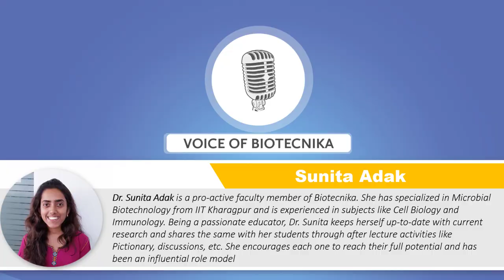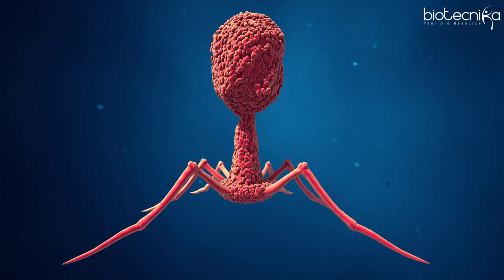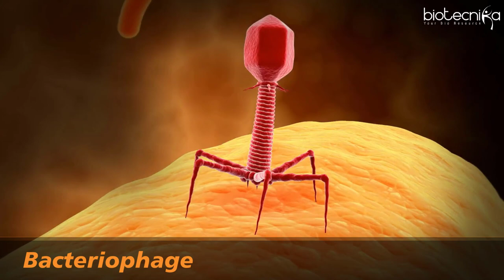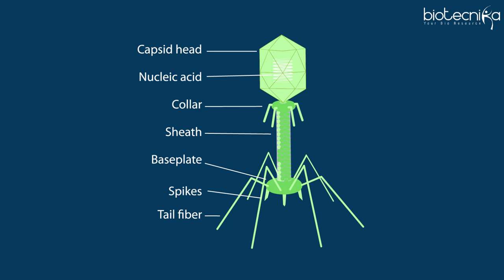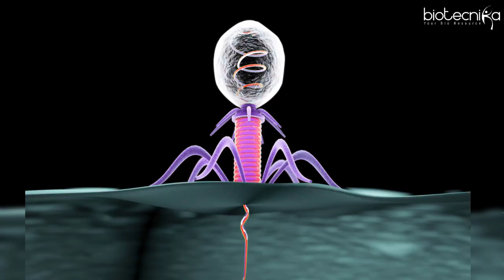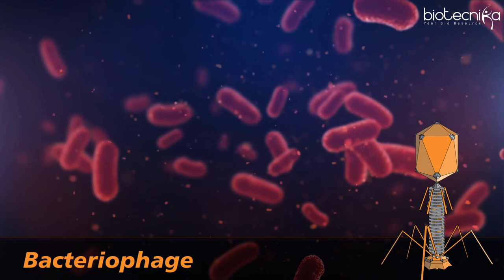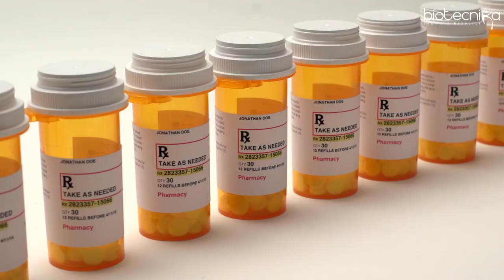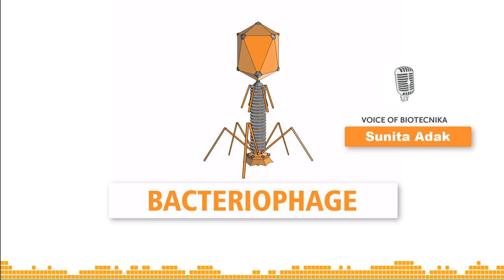Deadliest Being On Planet Earth – The Bacteriophage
Bacteriophage - The Deadliest Being On Planet Earth

Voice of Biotecnika: Episode – 48

Ever wondered how true the saying is, “You’re the predator right up until you are the prey”. That is what life is all about –where every predator is someone’s prey and every prey is someone’s predator. It is all the consequence of evolution bringing in variation, diversity and complex interactions among living beings in-turn fueling more evolution. So, evolution is the driving force, evolution is the process and evolution itself is the outcome. A quite interesting cycle of nature which is so productive yet so merciless.

Welcome to today's Podcast where we will understand one such interesting outcome of evolution, “The Deadliest Being on Planet Earth – The Bacteriophage”.